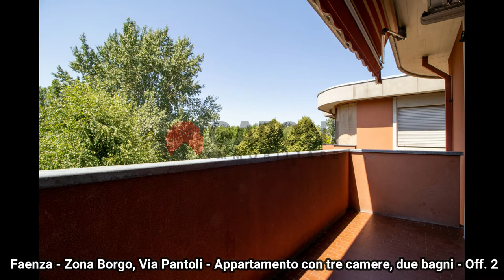Non più disponibile! slideshow